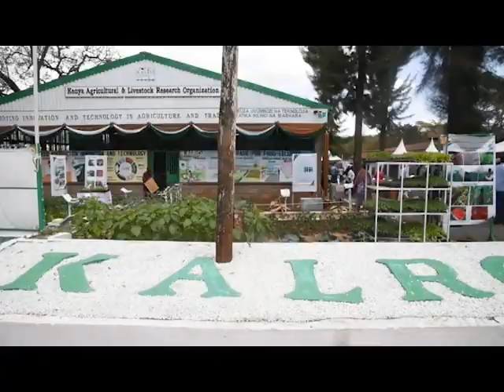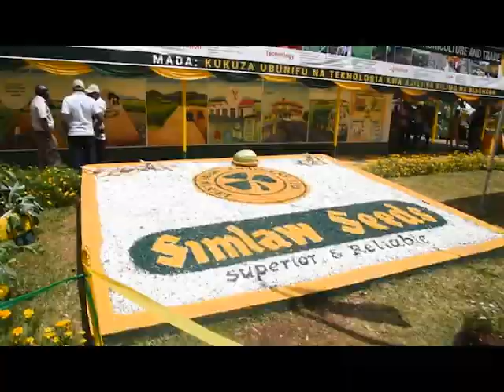NAIROBI INTERNATIONAL TRADE FAIR 2022 TOUR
The Nairobi Show is live again after 2 years closure  due to Covid 19 pandemic.